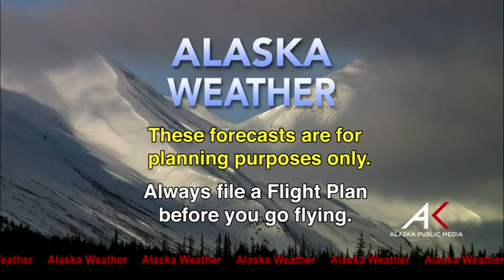January 27th, 2015 - Alaska Weather